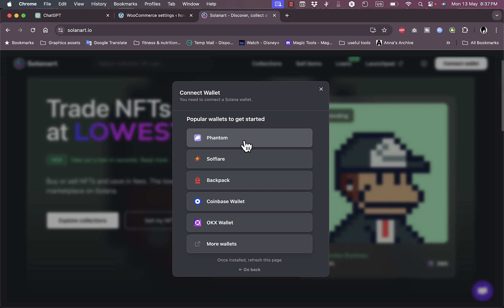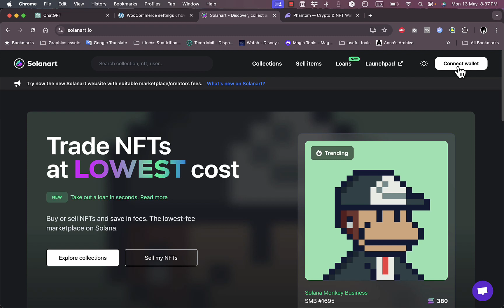How to Mint NFTs on Solana | 2025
If you are looking for a video tutorial on how to mint nft free on solana? Look no further!
This comprehensive video demonstrates the process of how to make nft on solana step by step. Make sure to watch till the end for a thorough grasp.